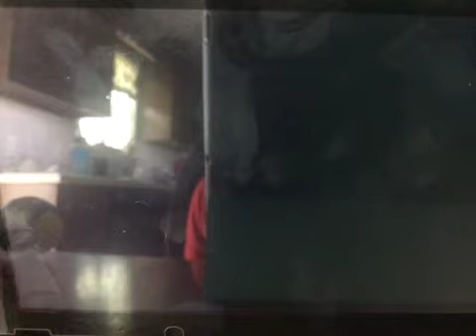First play through of super Mario bros U. Deluxe!